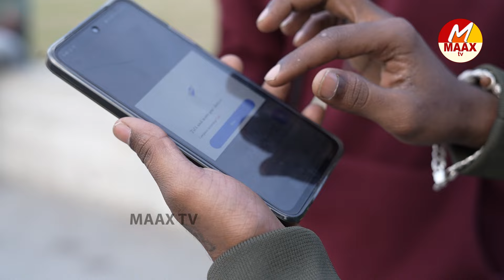Funny Talk with public || Most Hilarious fun telugu || MaaxTV Telugu